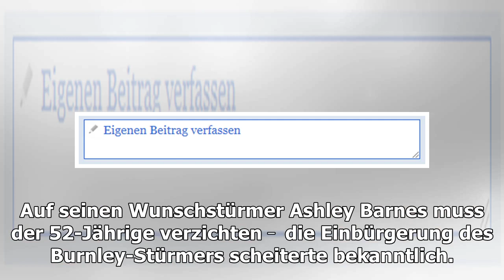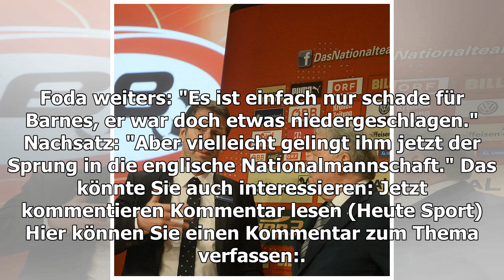Foda: Strache hat seinen Fehler eingesehen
Ihre Story, Ihre Informationen, Ihr Hinweis? Teamchef Franco Foda klärt über die gescheiterte Einbürgerung von Stürmer Ashley Barnes auf und ortet eine "nicht optimale Kooperation" der Ministerien. ein aus i Marko Arnautovic, Michael Gregoritsch und Guido Burgstaller  mit diesen d...